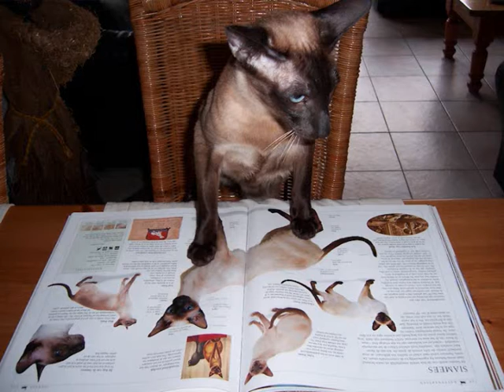Afscheid Tarkan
Afscheid van Tarkan